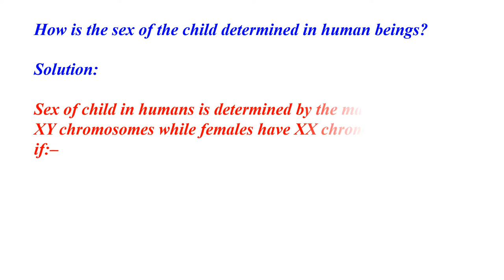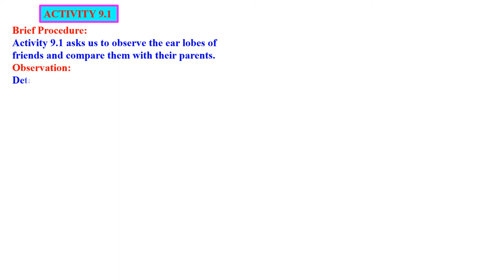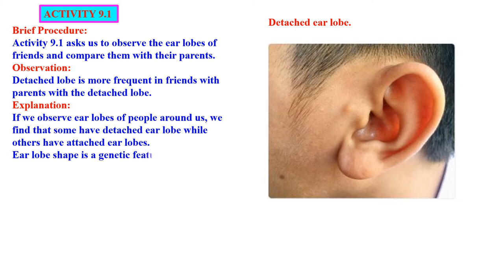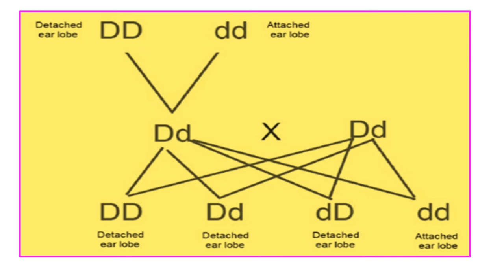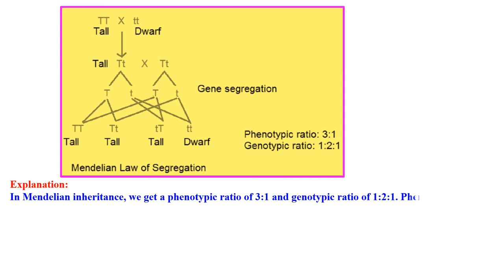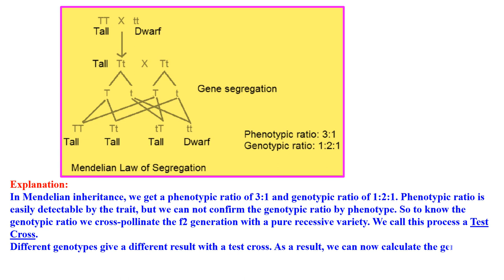HEREDITY & EVOLUTION CLASS 10 CHAPTER 9